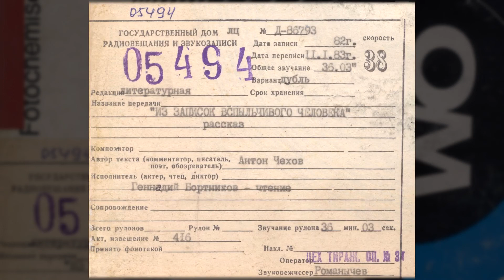Антон Чехов - Из записок вспыльчивого человека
«Из записок вспыльчивого человека», рассказ

Код ГДРЗ: Д-86793
Автор: Антон Чехов
Читает: Геннадий Бортников
Дата записи: 1982
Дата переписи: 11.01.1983